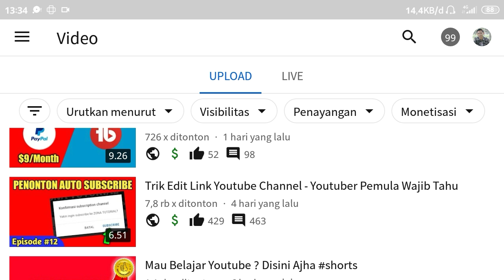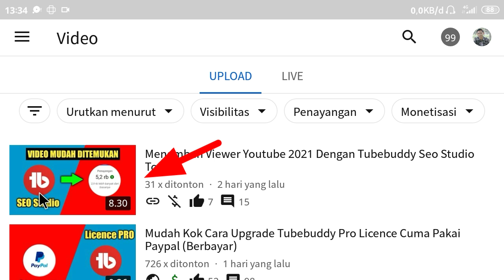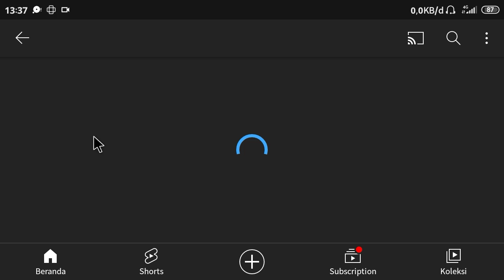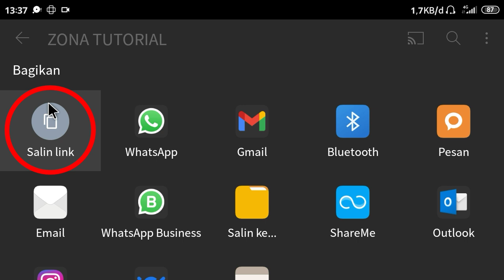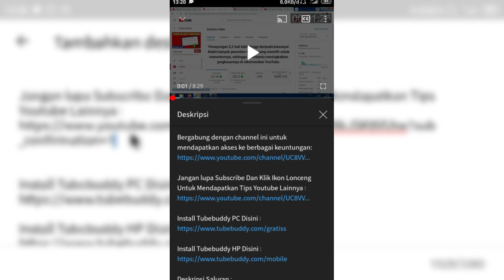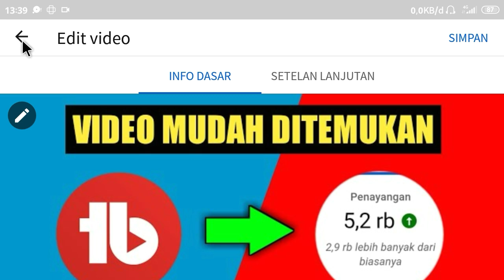Cara Membuat Link Subscribe Di Deskripsi Youtube Pemula Harus Tau Ini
Cara membuat link subscribe di deskripsi dan cara membuat link subscribe youtube otomatis akan di jelaskan dalam video ini, Youtuber pemula harus tahu cara membuat link subscribe di video youtube agar kamu bisa dapat subscriber banyak, karena ini juga trik dapat subscriber youtube. Semoga bermanfaat, Terima kasih